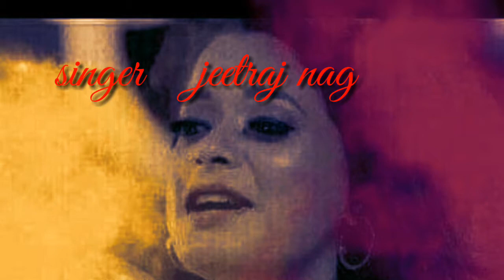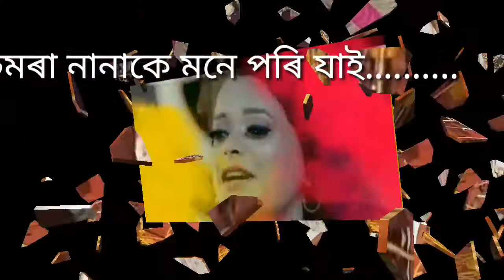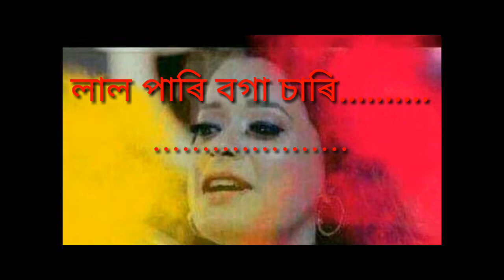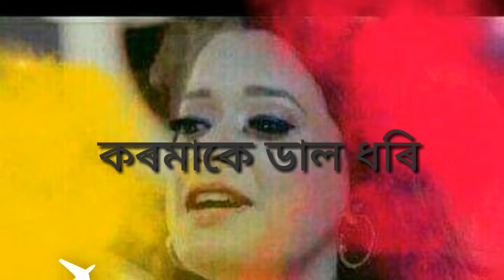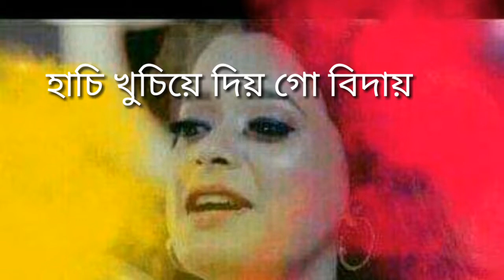ভাদকে একাদশী গানটো এবাৰ চাওক 👌👌👌👌🎶🎶🎶🎶